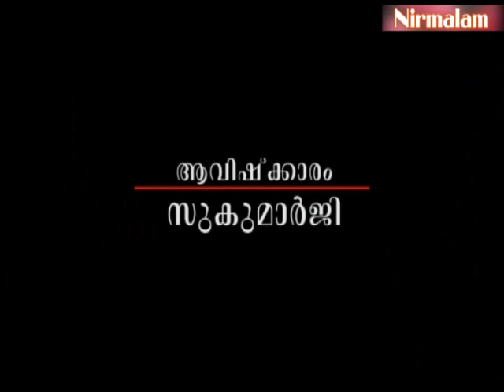Njnanathinte vazhi- 69 | spiritual and practical life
ആമുഖം: അനന്തസമാധിയെ പുല്‍കിയ സംപൂജ്യ ആചാര്യസ്വാമികള്‍ ശ്രീ. നിര്‍മ്മലാനന്ദഗിരി മഹരാജ് ഗുരുകൃപയാല്‍ അനുവദിച്ചു തന്നിരുന്ന 'ഗുരുശിഷ്യ സംവാദ'ങ്ങളുടെ അറുപത്തിയൊമ്പതാം ഭാഗം.

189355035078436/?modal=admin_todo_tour